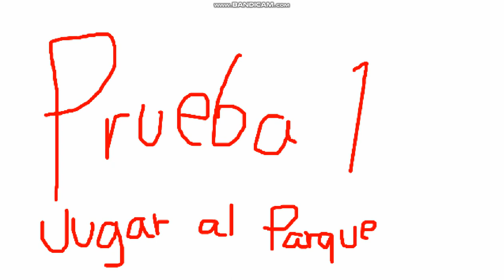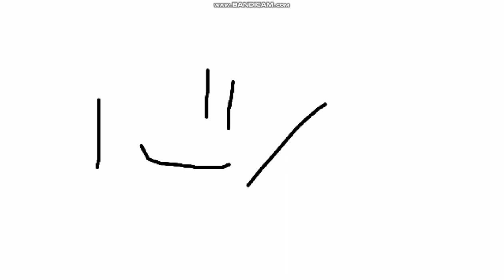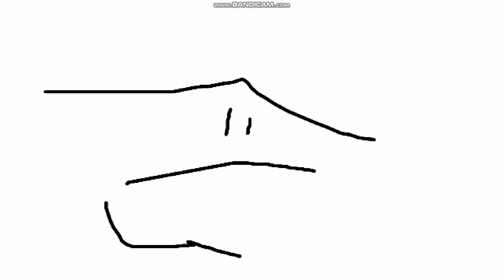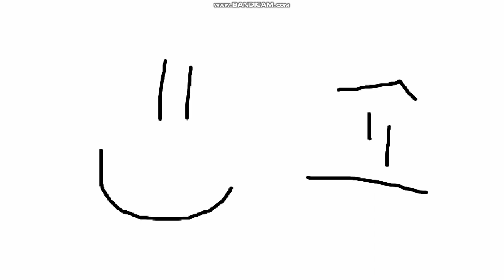Victor y Mariana S2 E15A El Tiempo Esta Aqui